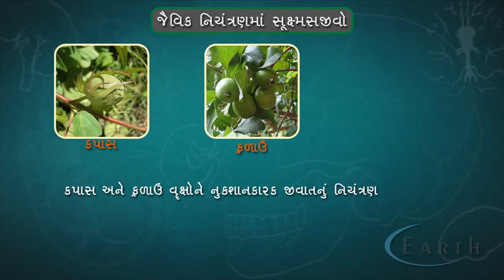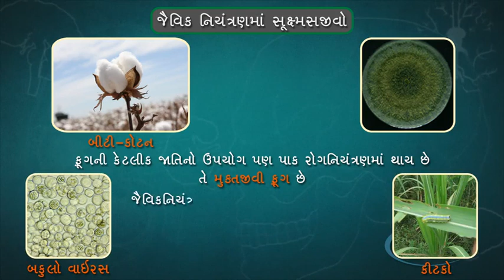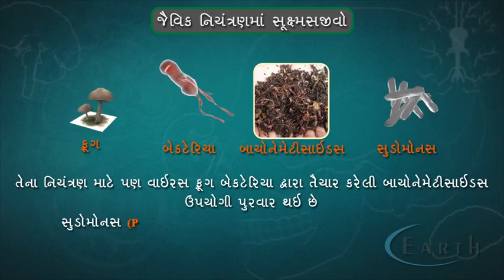Microbes as Biocontrol Agents | જૈવિક નિયંત્રણમાં સૂક્ષ્મજીવો | Microbes and Human Welfare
Microbes as Biocontrol Agents
જૈવિક નિયંત્રણમાં સૂક્ષ્મજીવો
Microbes and Human Welfare
11th science biology

t Microbes as biocontrol agents. Biocontrol refers to the use of biological methods for controlling plant diseases and pests.

t is expressed by positive numbers ranging from 0 to 14 where 7 indicates a neutral value, that is, neither acidic nor basic.
When the pH value of a substance is below 7, it is termed as acidic and when it is above 7, it is termed as basic.
The pH value of ideal soil is usually close to neutral.
It ranges from about 6.5 to 7.5.
If we don't maintain this pH, growth of most of the plants is adversely affected.
Are you shocked?
Did the white marble just turn yellowish brown due to acid rain?
Yes, you are right.
The pH of rainwater is about 5.6.
This means that rainwater is slightly acidic.
This slightly acidic nature of rainwater does not really cause any damage.
But, in last few years, many harmful substances are being released into the atmosphere.
Addition of these substances drops the pH of rainwater.
In certain cities, the proportion of these harmful substances is so high in the atmosphere that it drops the pH of rainwater to a much lower level making it strongly acidic.
When this strongly acidic rainwater falls down, it is termed as acid rain.
This acid rain not only discolors white marbles, but also harms human beings and animals in several ways.
Did the plant just turn yellow?
Why do you think this happened?
The plant turned yellow due to increase in pH value of the soil.